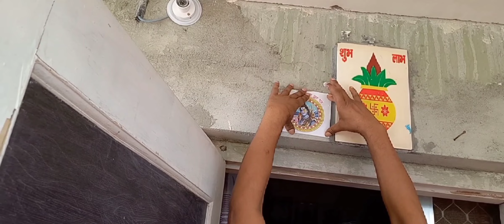32 bar त्यौहार के दिन 32 बार को कैसे मैनेज करे। सब कुछ खाकर भी इतनी जल्दी वजन कम कर लिया ।